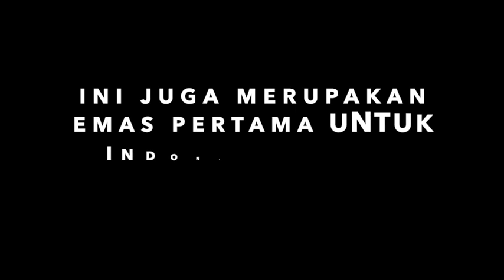EMAS PERTAMA UNTUK INDONESIA DI SEA GAMES 2019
Alhamdulillah Timnas Polo Air Indonesia berhasil meraih medali emas di SEA Games 2019. Ini juga merupakan medali emas pertama untuk Indonesia di pesta olahraga Asia Tenggara tersebut.

Syukur dan bangga atas prestasi ini.
Terima kasih untuk kerja keras atlet, manajer, pelatih, dan semua keluarga besar Polo Air.

Sekali lagi terima kasih dan selamat.

Semoga cabang akuatik lainnya juga mengikuti sukses kalian mempersembahkan prestasi untuk Indonesia.